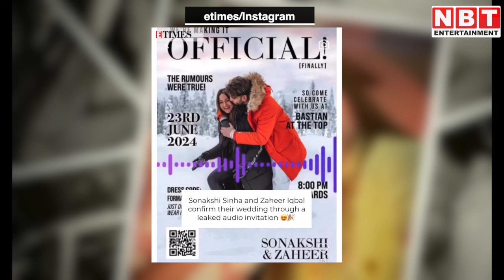Sonakshi Sinha Zaheer Iqbal Marriage Date: सोनाक्षी सिन्हा की शादी कन्फर्म, भेजा शादी का Audio Card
Sonakshi Sinha Zaheer Iqbal Marriage Date: कुछ समय से खबरें है की सोनाक्षी सिन्हा और जहीर इकबाल 23 जून को शादी करने वाले हैं। हाल ही में शत्रुघ्न सिन्हा ने कहा था कि उनकी बेटी की शादी को लेकर उन्हें कोई जानकारी नहीं है और वे अपनी बेटी के फोन का इंतजार कर रहे हैं। वहीं सोनाक्षी के भाई ने ये तक कह दिया था कि इस शादी से उन्हें कोई मतलब नहीं है। वहीं कपल ने भी इस खबर पर कोई रिएक्शन नहीं दिया था। अब सोनाक्षी और इकबाल ने खुद अपनी शादी की खबर कन्फर्म करते हुए एक डिजिटल इन्विटेशन शेयर किया है, जिसमें उनका ऑडियो मेसेज भी है। अब दोनों का ऑडियो कार्ड वायरल हो रहा है जिसमें दोनों अपना शादी की बात करते दिख रहे हैं।आइए जानते हैं दोनों ने क्या कुछ कहा है। ईटाइम्स की रिपोर्ट में बताया गय़ा है कि सोनाक्षी और ज़हीर 23 जून को मुंबई के बास्टियन में शादी करने जा रहे हैं। ये भी कहा गया है कि इस शादी केवल करीबी रिश्तेदार और दोस्तों को बुलाया गया है। शादी के बाद ग्रैंड इवेंट और फिर रिसेप्शन की भी चर्चा है।